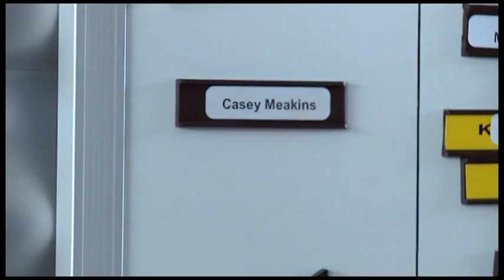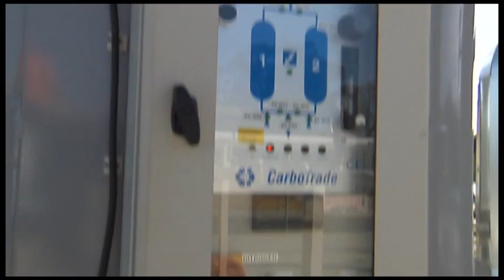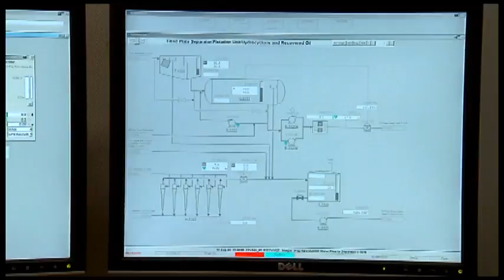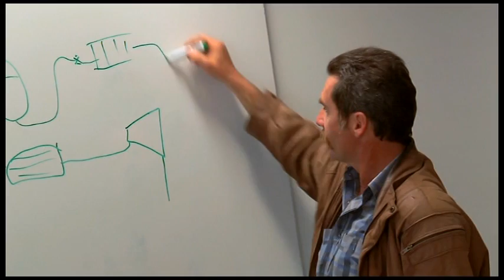Introduction to ACEPT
An introduction to Challenger Institute of Technology's Australian Centre for Energy and Process Training (ACEPT) $23million world-class facility.

Based near Fremantle, Western Australia, ACEPT is designed to train process operators for the oil and gas, mineral, chemical and processing industries.